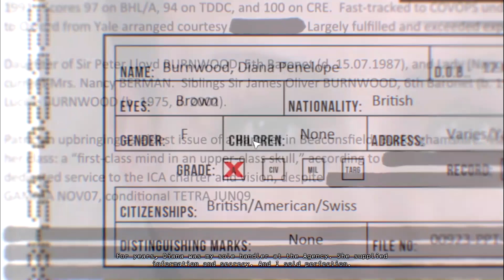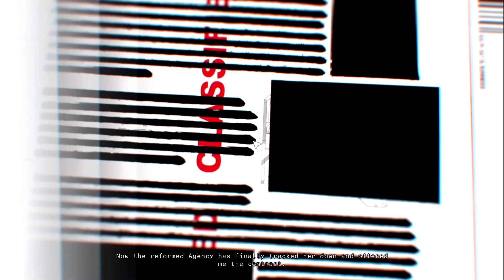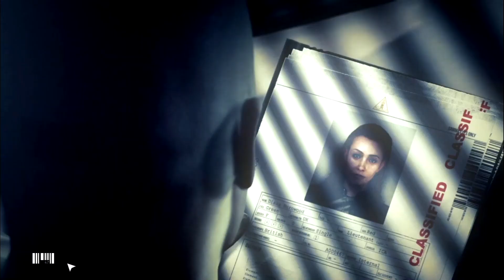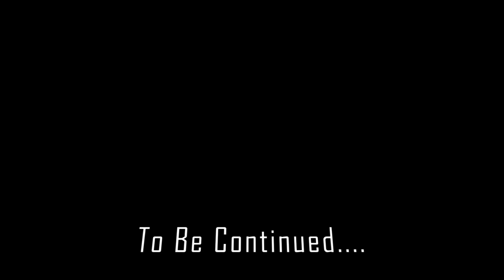HITMAN ABSOLUTION (2012) | A Personal Contract (Mission1) Part-1| Gameplay | Commentary (Hindi)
Hitman: Absolution is a stealth video game developed by IO Interactive and published by Square Enix. It is the fifth installment in the Hitman series. The game was released on 20 November 2012 (which is in the 47th week of the year in reference to the protagonist, Agent 47) for Microsoft Windows, PlayStation 3, and Xbox 360.